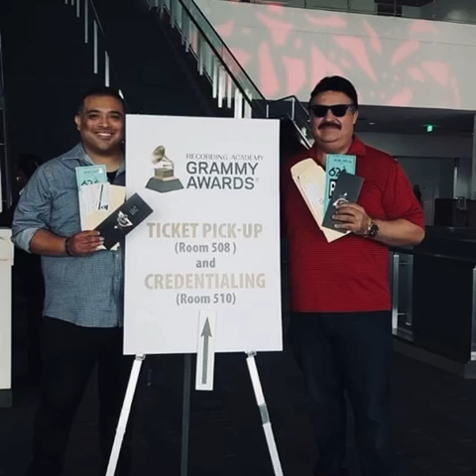Mariachi Los Camperos - Juan Jimenez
Juan Manuel Jimenez Lopez
Septiembre 21, 1962  - Febrero 5, 2021

Nuestro Corazon esta destrozado, su partida ha dejado un enorme dolor en nuestros corazones. Se despide no solo un compañero pero un hermano.
Mariachi Los Camperos esta de luto junto con la Familia Jimenez.

Juanito,
Te fuiste, pero te quedaste en los mejores instantes de todo, te queremos y siempre te recordaremos como la leyenda que eres.